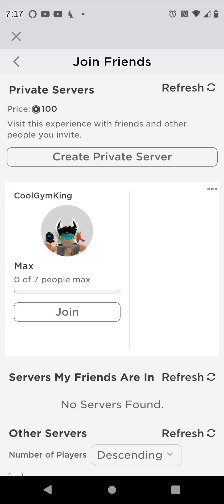🌠game Roblox (2)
thank you for stopping in thank you for like shows describes thank you for hitting the Bell thank for positive comments